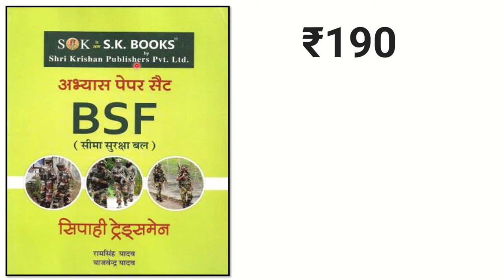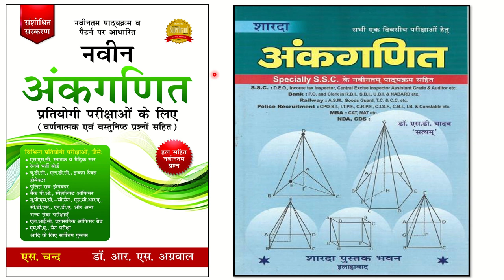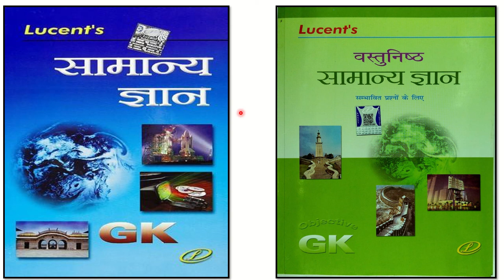BEST BOOK BSF/CISF/ASSAM RIFILE VERY IMPORTANT VIDEO'S